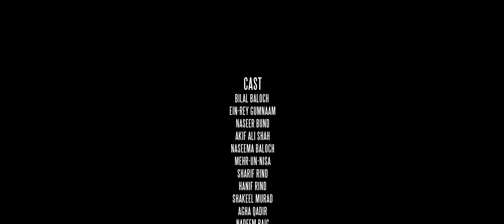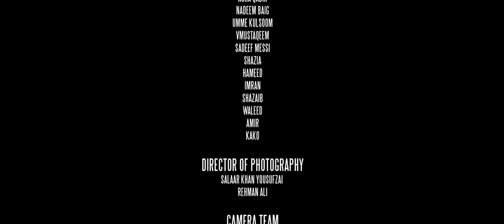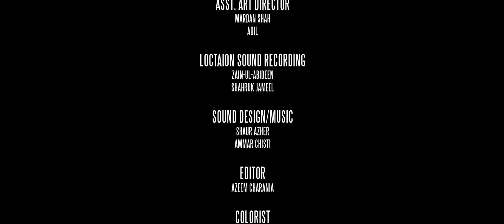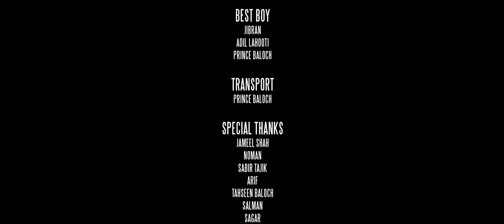LYARI A PRISON WITHOUT WALL | BALOCHI FILM | DIRECTED BY NAZEEN BALOCH1080p By Emoo Baloshi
The film LYARI A PRISON WITHOUT WALL portrays the life of an oldest area of Karachi named “Lyari” specifically emphasizing a family who is trapped between the dilemmas of life i.e. poverty, social injustice and desire. This film shows the struggle of a young footballer and his journey.
This film treats the scenario of a society as a whole highlighting the issues they face